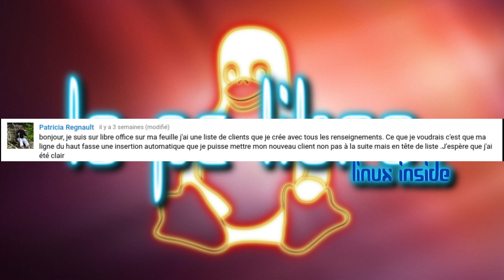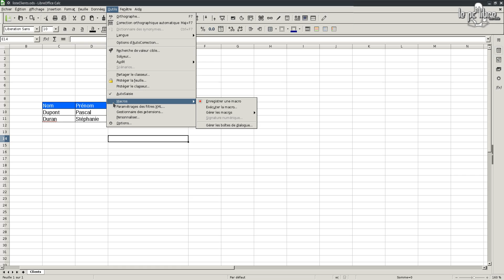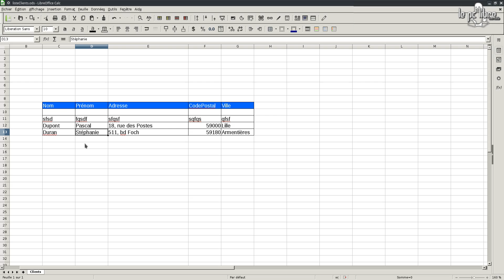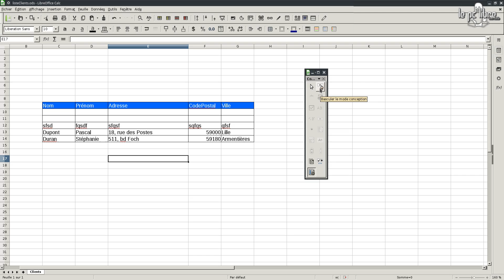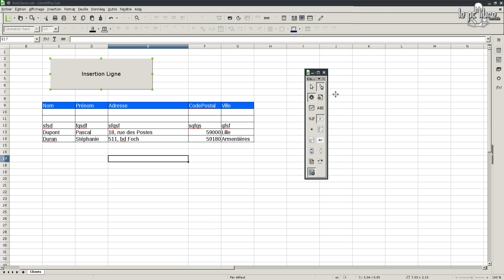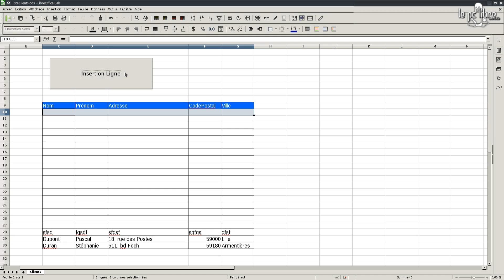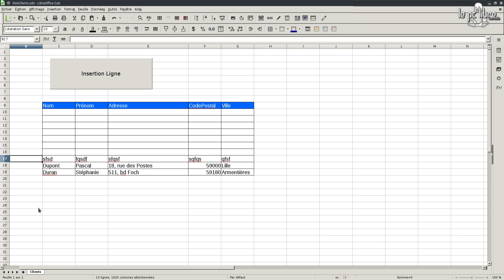LibreOffice Calc : 16 - Macro - Insertion de ligne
Dans ce nouveau tutoriel, je réponds à l'un de vos commentaires : Comment insérer une ligne en haut d'un tableau juste sous la barre des titres.

N'hésitez pas à commenter la vidéo ;-)